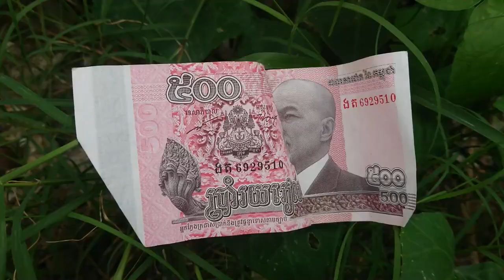Ants, including nature​ Pick up money 500 khmer